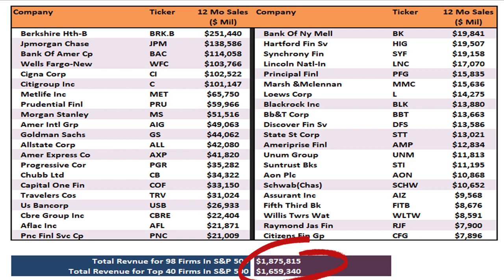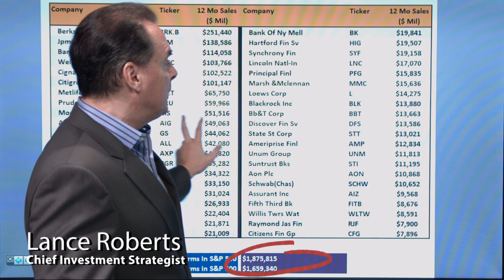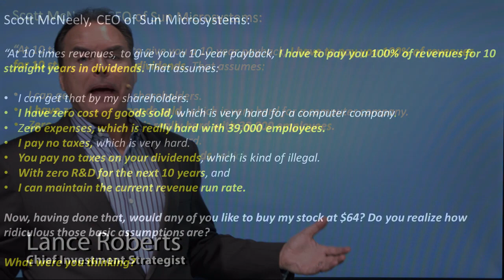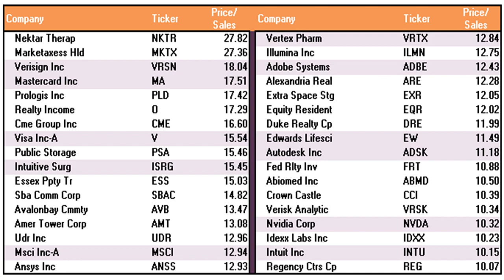The Truth About Wall Street Analysis (9/30/19)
With third quarter earnings season fast-approaching, and investors are in rapt anticipation of the results, keep in mind the game that's being played in "beating the estimates..."